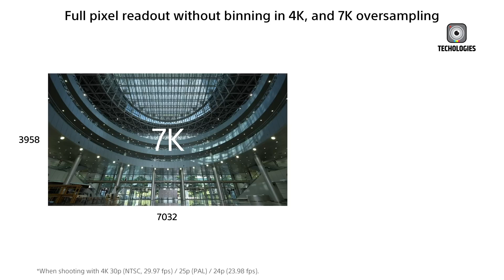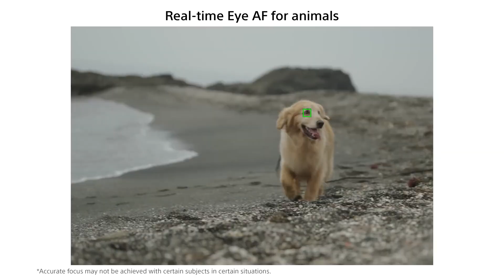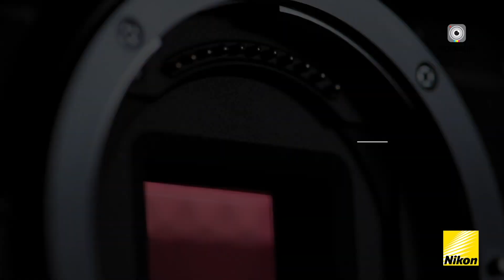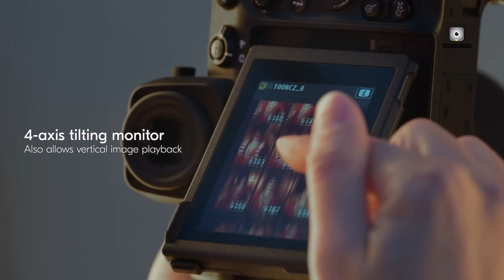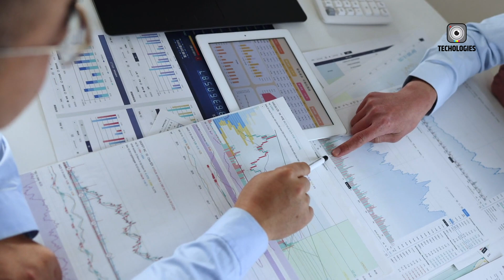Nikon Z90 - New Game Changer?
Rumors are circulating about Nikon's potential new camera, the Z90. Reportedly featuring a 33MP sensor, 4K video capabilities, and 15 fps shooting, this model could bolster Nikon's position in sports and wildlife photography. While unconfirmed, test versions are said to be in use. If true, the Z90 may be Nikon's answer to staying competitive in the high-end camera market.